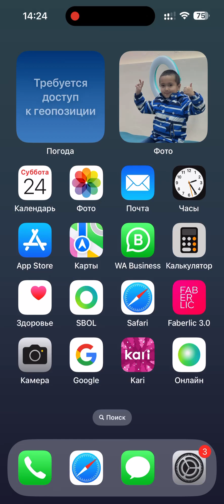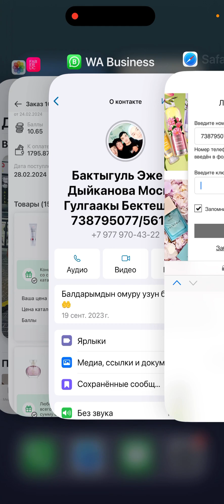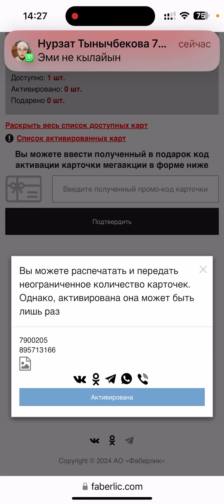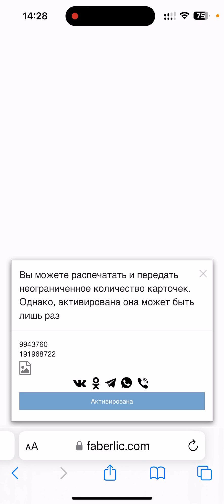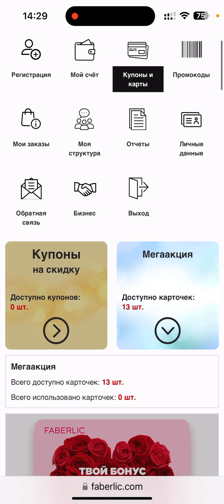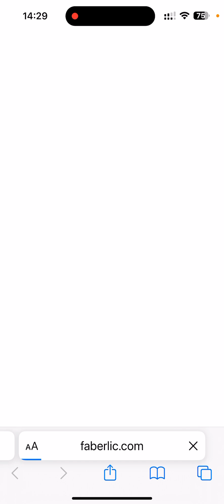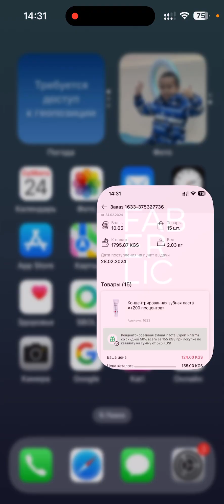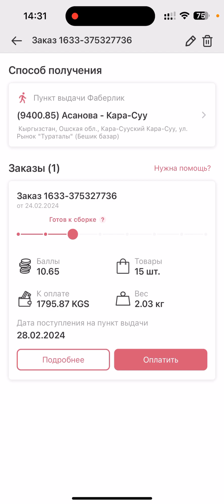КАРТА «ВИРТУАЛЬНАЯ» АКТИВИРОВАТЬ ЭТУУ